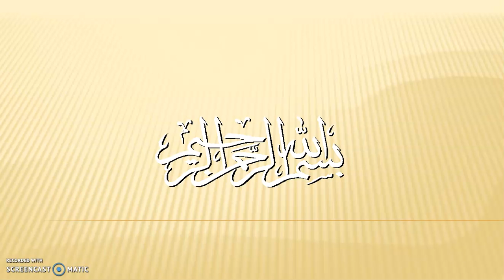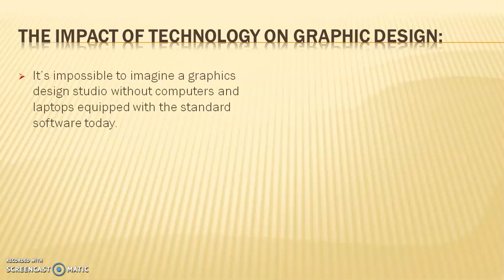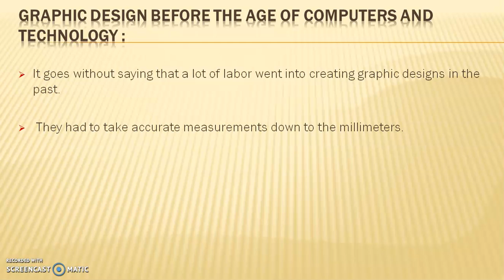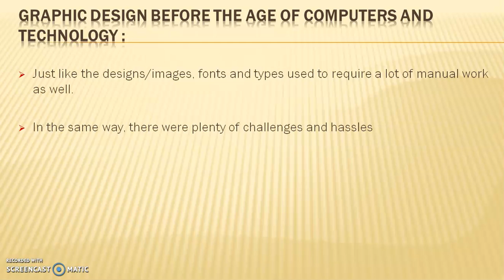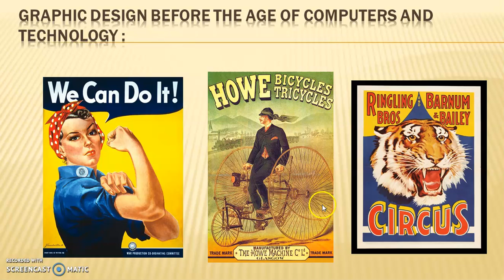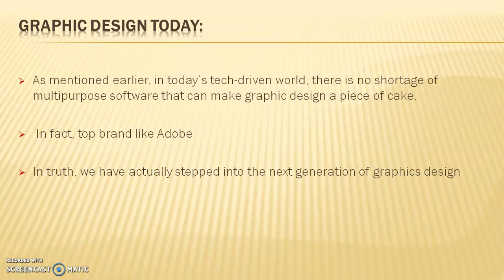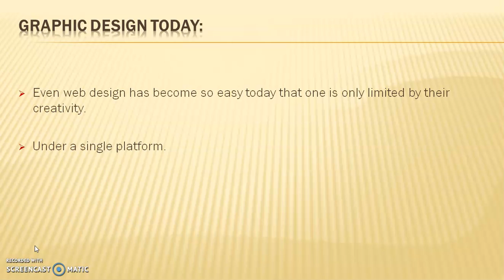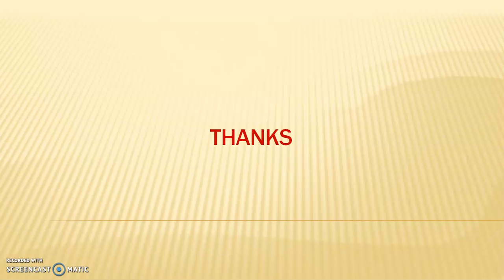Lecture 3 Technology and Design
Technology and Design